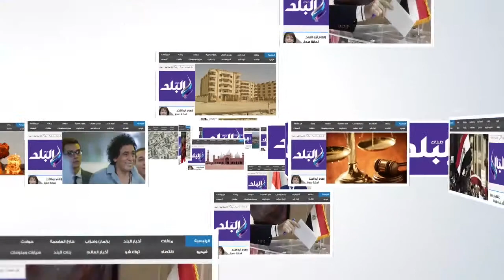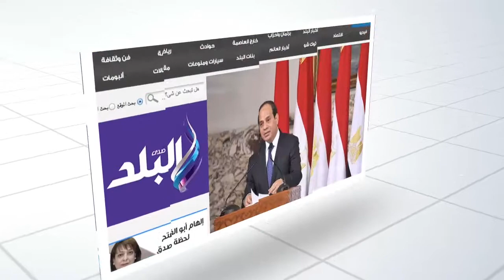محافظ الإسكندرية يفتتح مركز خدمات وتنمية المجتمع